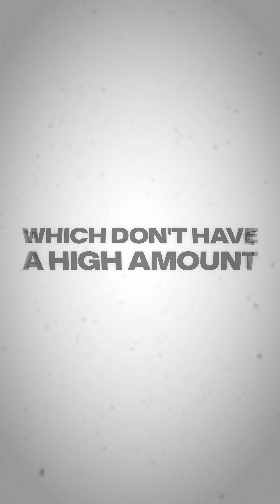The Estrogen Dominance Scare That's Completely Wrong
Many people are terrified of estrogen dominance, but what if estrogen isn’t actually the problem?
In this video, we break down a misunderstood truth about testosterone and estrogen balance. Testosterone is not just one hormone — it’s actually three hormones in one:

✔ Testosterone
✔ Estradiol (Estrogen)
✔ Dihydrotestosterone (DHT)

Most symptoms people blame on “high estrogen” — such as water retention, fat gain, mood swings, low libido, or low energy — may actually be caused by poor insulin sensitivity, not estrogen itself.

We also dive into:
• Why estrogen is essential for men
• How insulin resistance mimics estrogen dominance symptoms
• The truth about phytoestrogens
• Why flaxseed and soy may negatively impact hormone balance
• Difference between xenoestrogens (BPA, plastics) vs plant estrogens
• Foods to be cautious with if you’re optimizing testosterone
• Beans that are safer for hormones (like lupini beans)

If you’re on TRT, optimizing hormones naturally, or struggling with unexplained symptoms — this video will completely change how you think about estrogen.

👉 Stop demonizing estrogen. Fix the real problem.

EstrogenDominance